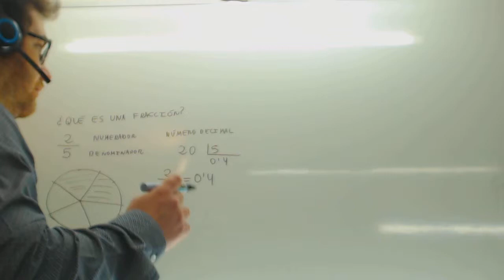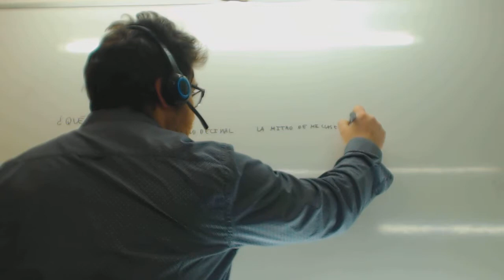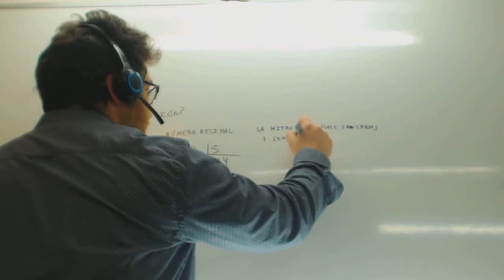Fracciones equivalentes Matematicas 1º ESO Academia Usero Estepona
Fracciones equivalentes Matematicas 1º ESO Suscríbete a nuestro canal en Youtube para ayudarnos a seguir creciendo Academia Usero en Estepona, el centro de formación con más vídeos en Internet del Mundo presenta